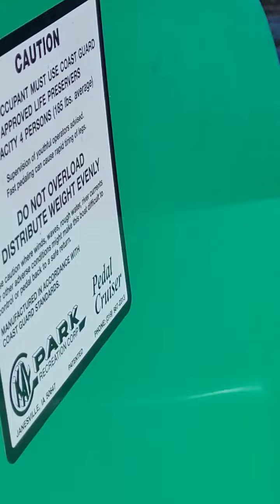The pedal boat- a vlog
the pedal boat